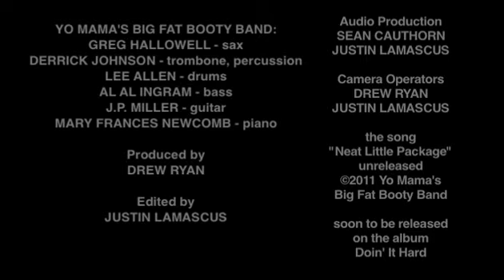YO MAMA'S BIG FAT BOOTY BAND "Neat Little Package" - stripped down session @ the MoBoogie Loft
Yo Mama's Big Fat Booty Band perform "Neat Little Package" from the upcoming album Doin' It Hard at the MoBoogie Loft.